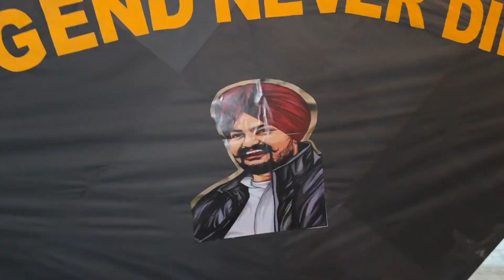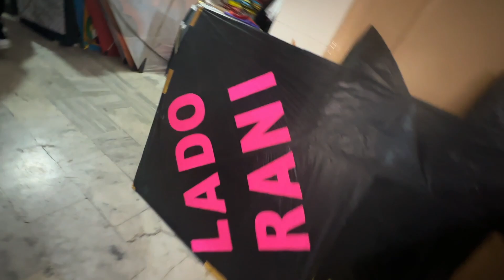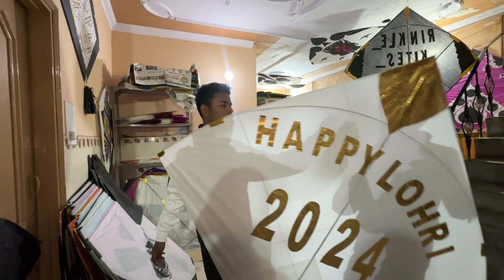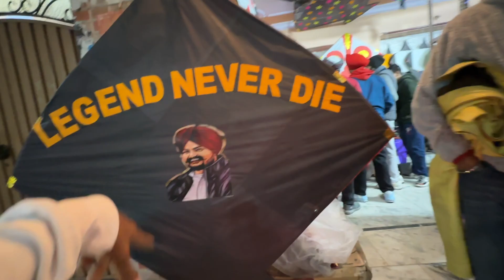Biggest SidhuMoosewala Kite Collection 😍 *12 TAWA* Patangbazi | Kite Vlog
▶HEY BROS,